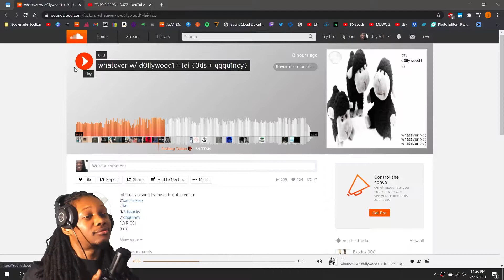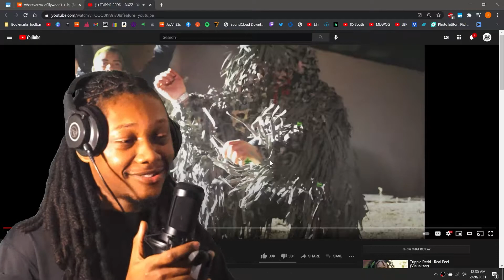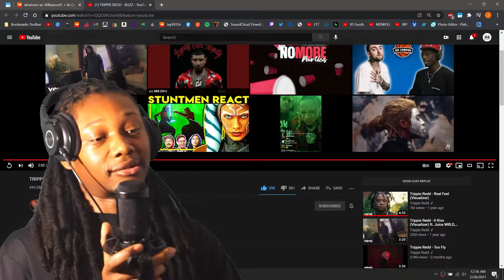TRIPPIE REDD - BUZZ - (REACTION) - JayVIIPeep